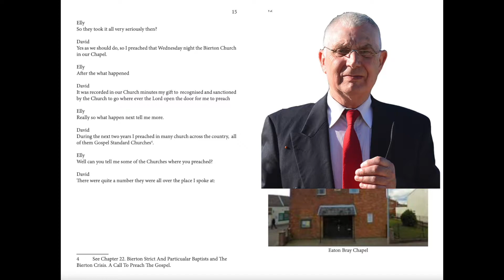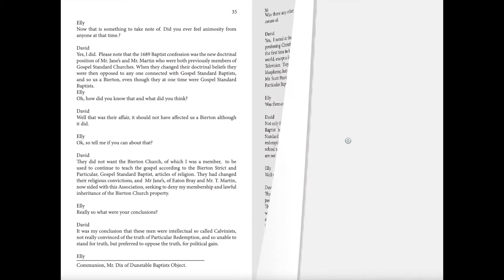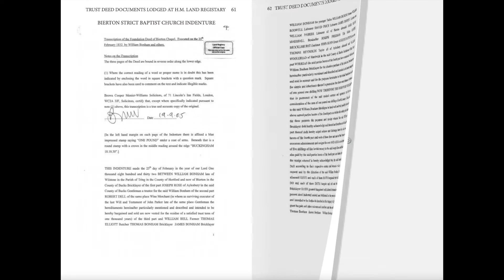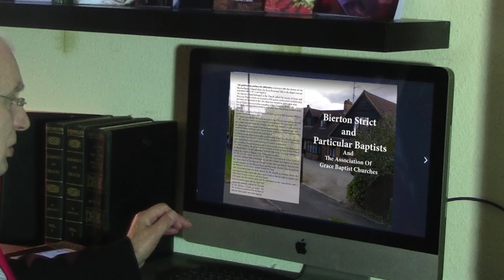Bierton Strict Baptists Association of GBC ltd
This tells of the problem of an unregistered Trust Deed to  chapel in the UK